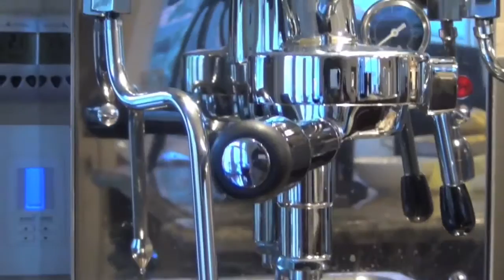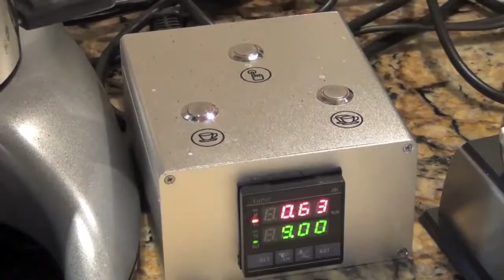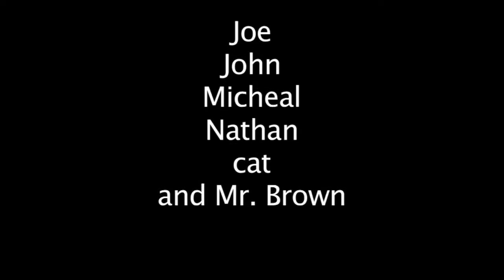The Bean: A Documentary by Jake Taylor '16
Jake's documentary about coffee had its premiere screening at The Groscars on May 12, 2015 at the Regent Theatre. Jake produced the documentary for his Grade 11 Film class.